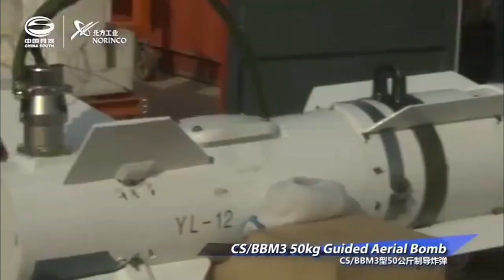Parade Bom Udara Produksi Cina - Dari Berpemandu Laser Sampai Satelit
China North Industries Group Corporation Limited (Norinco) dikenal sebagai manufaktur alutsista terbesar di Cina, dan salah satu lini produk andalan dari Norinco adalah bom udara.

Dan berikut adalah beberapa varian bom udara produksi Norinco, mulai dari bom tanpa pemandu (unguided bomb) alias dumb bomb, bom pintar berpemandu laser, berpemandu infrared, berpemandu TV sampai berpemandu satelit. Cina pun memperlihatkan kemampuannya dalam membuat bom anti bunker sampai bom perusak landasan (runway) dengan Gliding Sub Munitions Dispenser

Artikel terkait bom udara produksi Cina dapat disimak pada tautan di bawah ini: